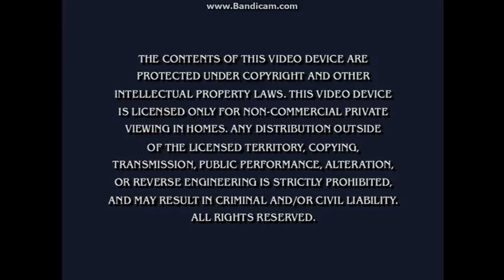Opening & Closing To Blue's Clues:Blue Talks! 2004 DVD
Here Is The Opening & Closing To Blue's Clues:Blue Talks! 2004 DVD And Here Are The Order:

Opening:
1.Nick Jr. Logo
2.Paramount DVD Logo/Paramount DVD Menu (I Chose DVD Menu)
3.FBI Warning Screen
4.DVD Menu

Closing:
1.Nick Jr. Productions Logo
2.Nickelodeon Logo
3.DVD Menu

That's All.